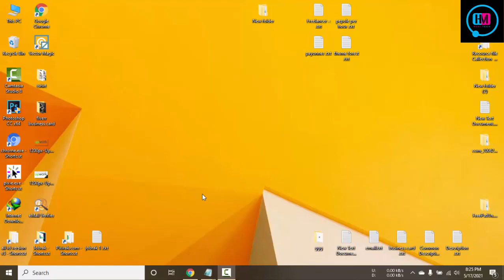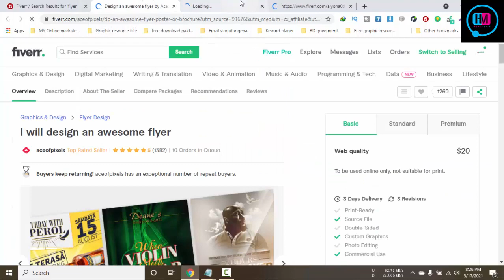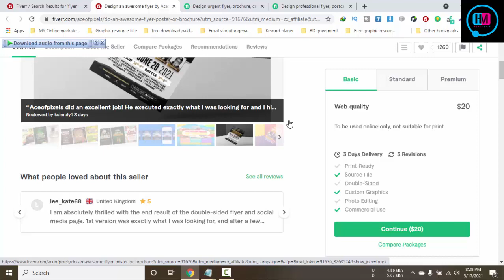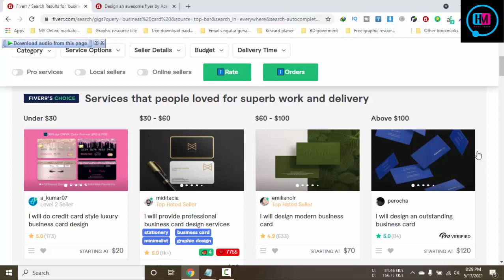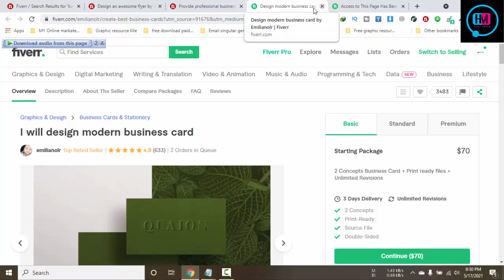Secret tutorial Fiverr Email Callect , ১০০% অর্ডার পাবেন ইমেইল পাবার মাধ্যমে Fiverr Bangla,